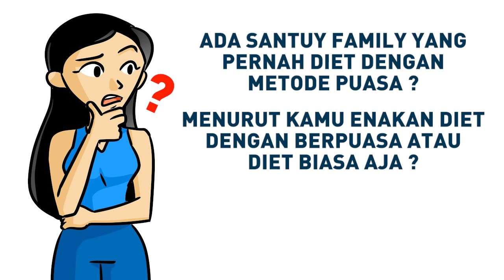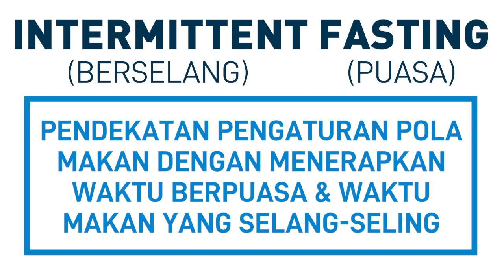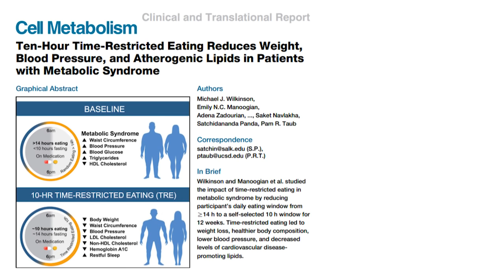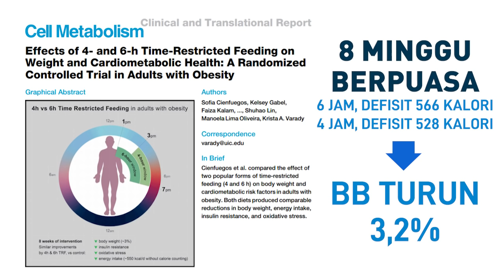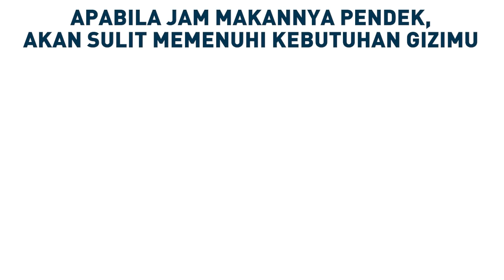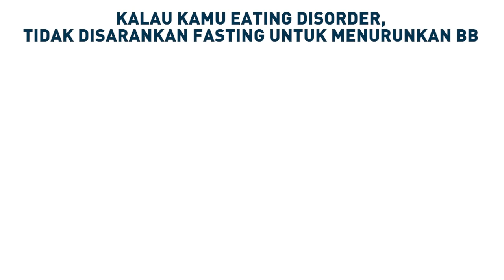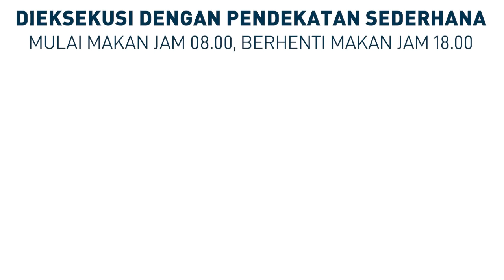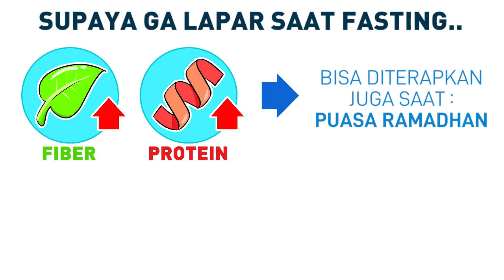CARA INTERMITTENT FASTING / OCD, PUASA BERAT BADAN TURUN TANPA DIET!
Video ini membahas cara pengaturan pola makan dengan puasa, alias ocd yang dipopulerkan deddy corbuzier, atau di luar dikenal dengan nama intermittent fasting yang biasa disingkat if, sehingga berat badan kamu bisa turun tanpa perlu diet aneh-aneh!

Kamu juga bisa gabung ke untuk mendapatkan
✅ Grup privat untuk tanya jawab
✅ Akses ke video online course eksklusif Diet Santuy
✅ Free alat home workout plus programnya
✅ Bonus webinar bulanan untuk member
✅ Cashback bagi member yang sukses bertransformasi.
Cuss langsung daftar di ya!

⚠ NB: Penulisan kalimat pada judul, thumbnail, dan paragraf awal di deskripsi ditulis dengan pendekatan untuk proses Search Engine Optimization agar konten mudah ditemukan oleh penonton. Konten yang ada mungkin tidak melambangkan hal-hal yang disampaikan pada ketiga tempat tersebut.